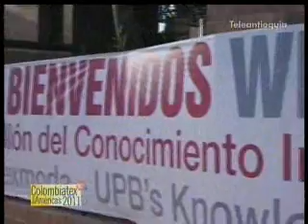El Postre Hora 13 Noticias Enero 25